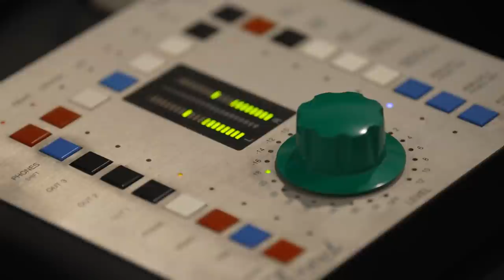Yoon Jisung(윤지성) - 'SUMMER DRIVE' Recording Making Film (With.이대휘, 종현) (EN/JP)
Yoon Jisung(윤지성) - 'SUMMER DRIVE' Recording Making Film (With.이대휘, 종현)